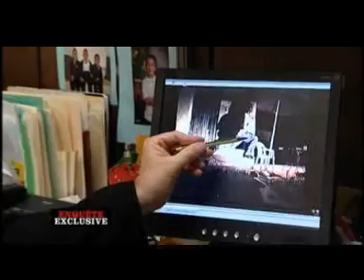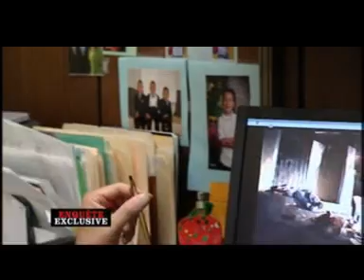M6:Un Noir tué par la police 23 November 2008